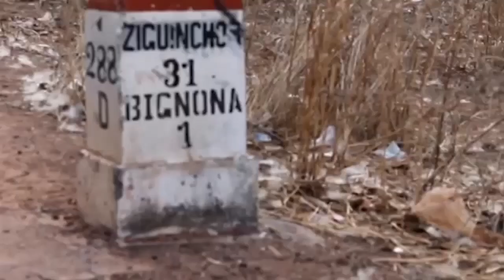L'avocat des jeunes du Pastef de Bignona trouve ses clients presque nus et pique une colère noire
15 jeunes, membres de la formation politique d'Ousmane Sonko, ont été interpelés Mardi à Bignona suite à de rudes affrontements entre force de l'ordre et militants du Pastef (Parti d'Ousmane Sonko). Les 15 manifestants interpelés par la gendarmerie sont transférés à Ziguinchor et mis en garde à vue à la section de recherche de la gendarmerie. Leur avocat, Me Amadou Sow, a fustigé les conditions dans lesquelles ses clients sont détenus en cette période de pandémie. Ils ne portent pas de masque et sont entachés dans deux cellules, pas distanciation sociale. Le pire, l'avocat a trouvé ses clients presque nus.